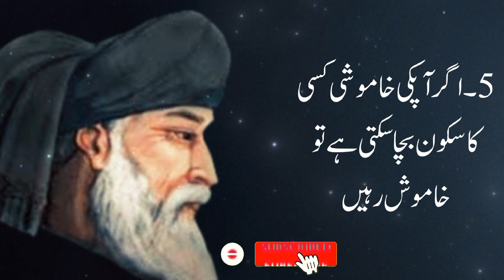Always be silent in 7 places | Sayings of Rumi | Quotes about life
Ideclare that all slideshow belongs to me
Photos alll are taken from Google Image search and using the advanced image search options. We do not mean to victimize anybody emotionally.

According To A Wise Man,Respond To AnInjustice In Two Ways | Urdu Quotes

Always keep your one thing clean and luck will change  | lslamic Quotes in Urdu | New lslamic Quotes

The sustenance of a person who has these two habits can never | Hazrat Ali Quotes about life

8 Kaam Jo Ap K Dushman Ko B Apki izat par Majboor Kr Dyn Gy | Allama Iqbal Quotes

Three best ways to recognize hidden enemies and hypocrites | Quotes in Urdu hindi

Always be silent in 7 places
 islamic shayari heart touching
 islamic motivational speech in urdu
 islamic motivation reels
 real quotes about life
 life changing motivational quotes motivational attitude quotes
urdu quotes
 urdu aqwal

Content used is strictly for research/reviewing purposes and to help educate. All under the